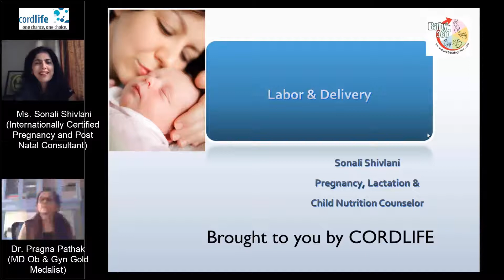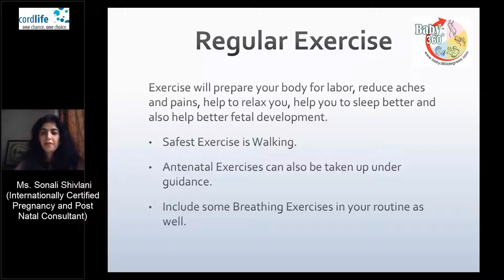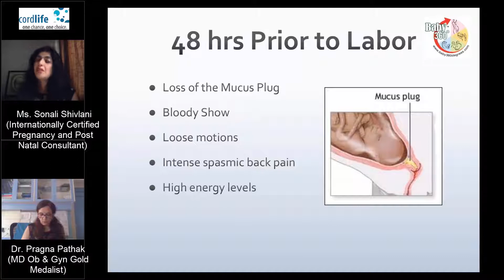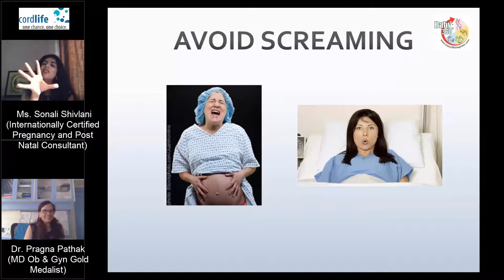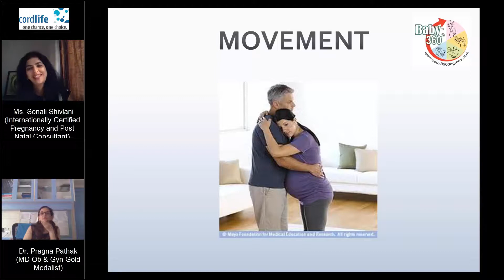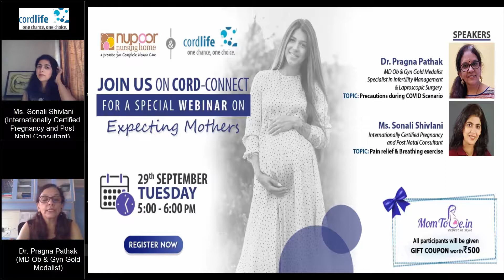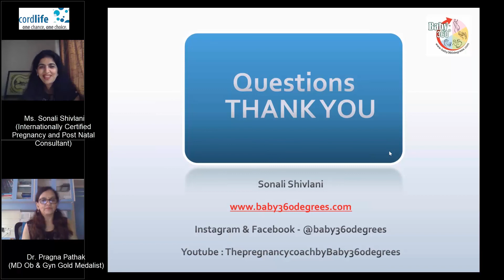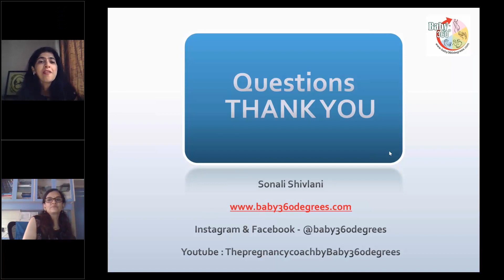Precautions during COVID Scenario | Prepare for Labour: Pain relief & Breathing exercise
Cordlife has come up with a FREE webinar session on "Precautions during COVID Scenario | Prepare for Labour: Pain relief & Breathing exercise" presented by Nupoor Nursing Home.
► Speaker 1:
■ Dr. Pragna Pathak
(MD Ob & Gyn Gold Medalist)
Specialist in Infertility management & Laparoscopic Surgery

► Speaker 2:
■ Ms. Sonali Shivlani
(Internationally Certified Pregnancy and Post Natal Consultant)